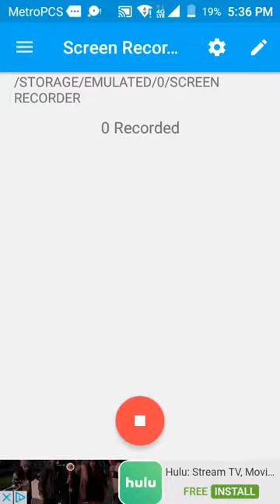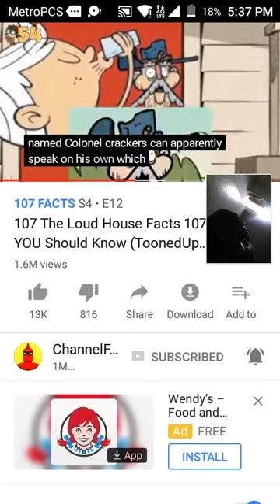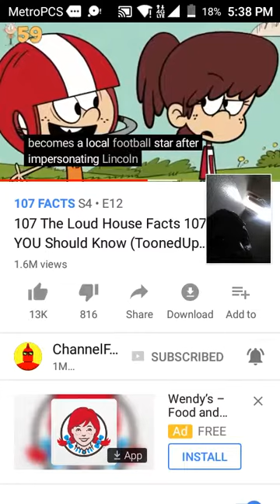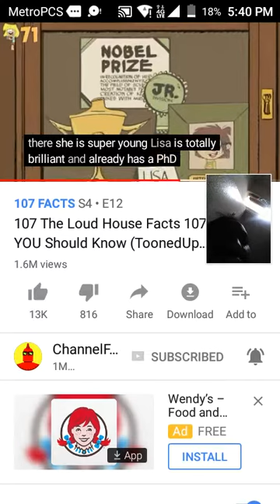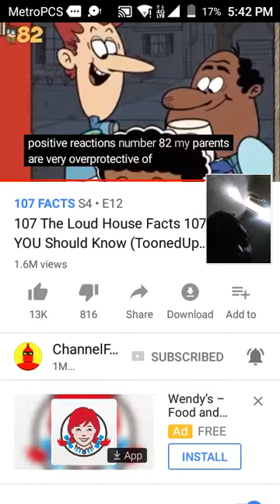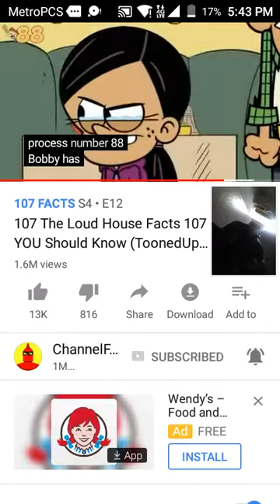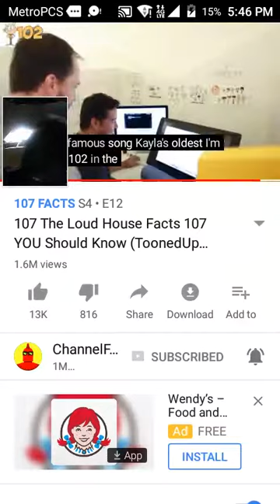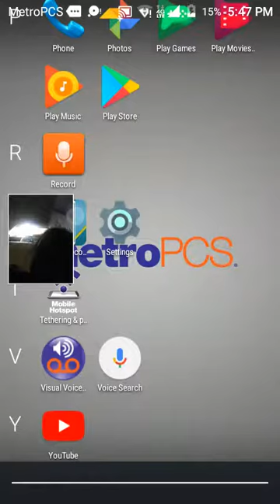107 facts about The loud house reaction part 2